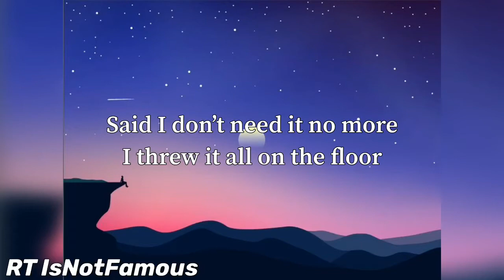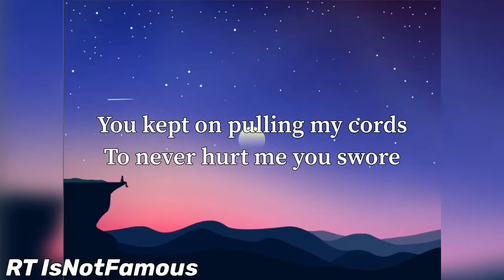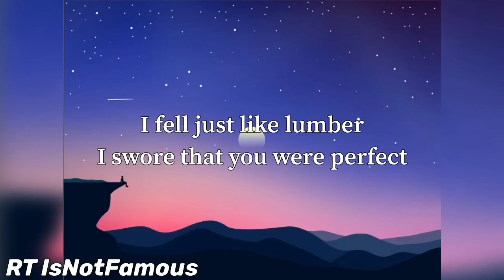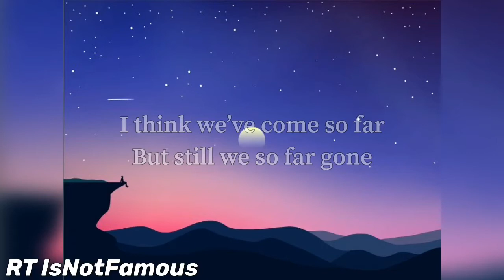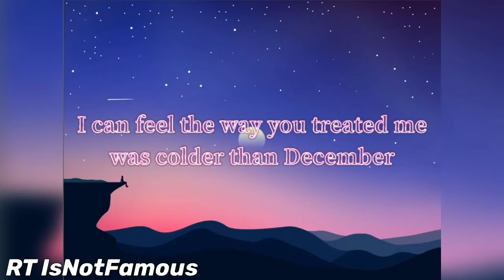Bri-C - Blacked Out Whip Lyrics